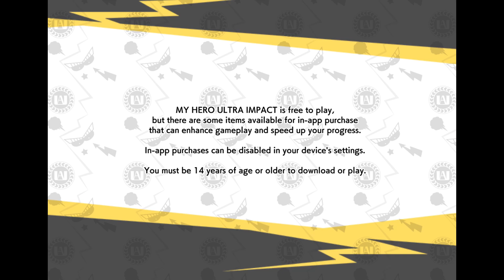My Hero Academia Ultra Impact Part 52